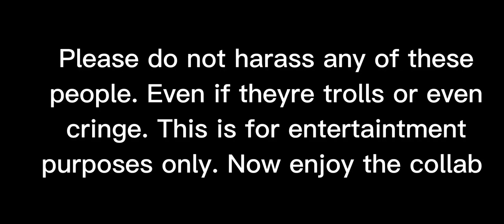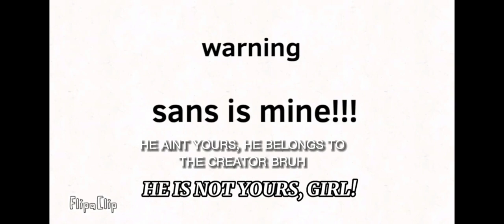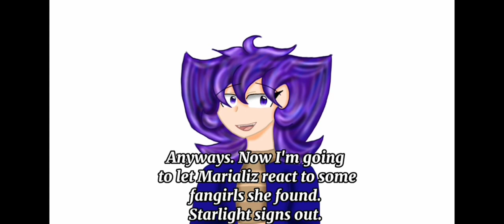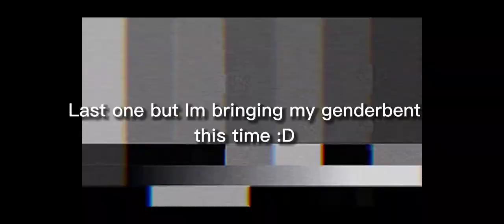Reacting to sans fangirls with @Marializ_2025 || Collaboration